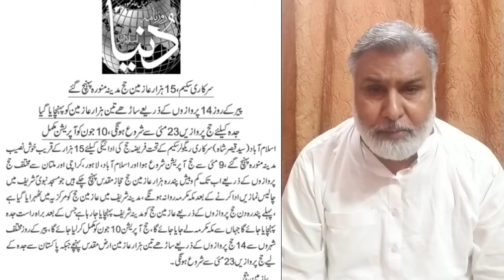New Updates about Hajj and Umrah Flights Schedule ll Hajj and Umrah